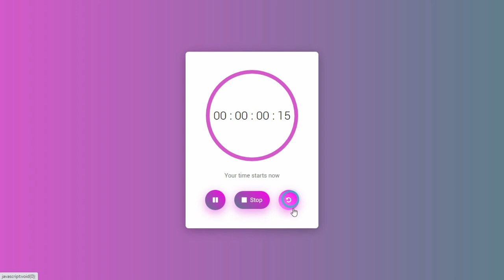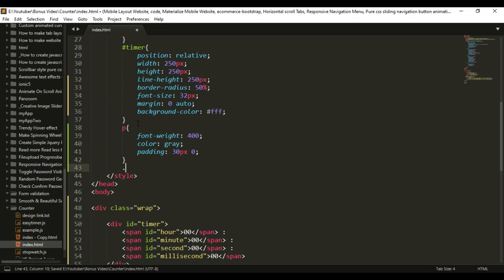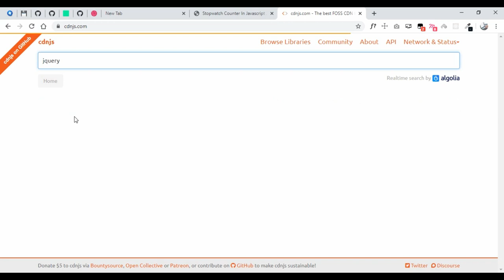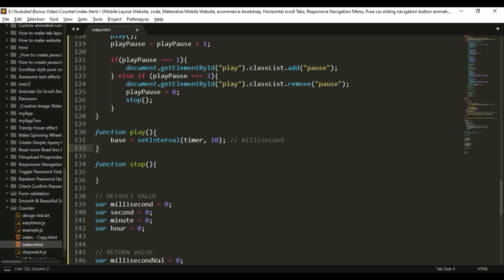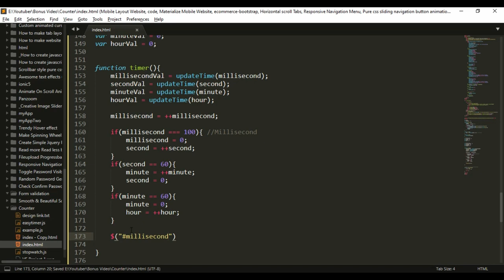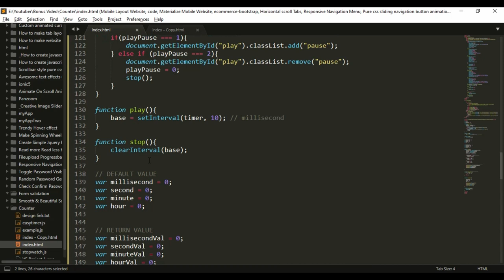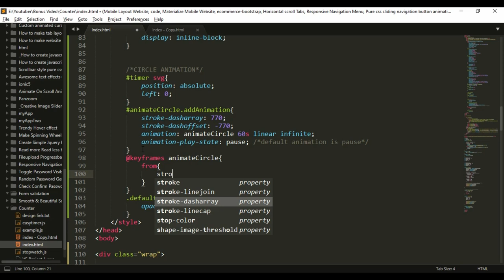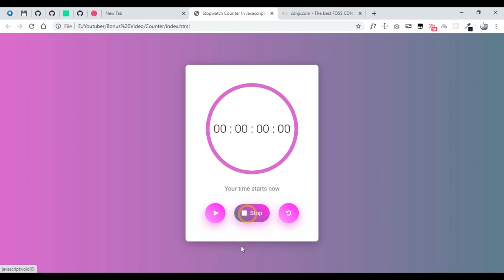Stopwatch Counter UI Design with Animation In HTML,CSS,JAVASCRIPT & JQUERY | Countdown Timer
Hello friends, this is the requested video and in this video i'm creating Stopwatch counter UI Design with Circle Animation(SVG Circle animation) Using html,css, javascript and little bit jquery for animation.

PORTFOLIO WEBSITE

How To Create Small Jquery Plugin